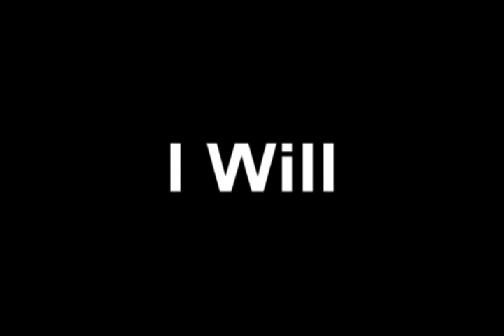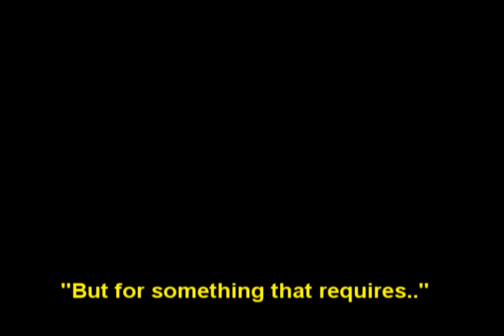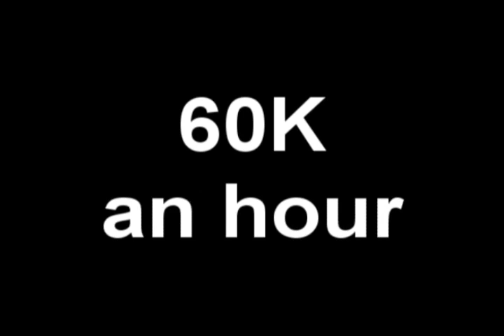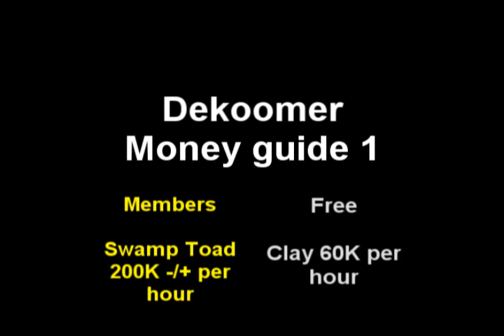Runescape Money Guide with commentary for beginners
Runescape Money guide perfect for beginners to mid leveled players

and with commentary